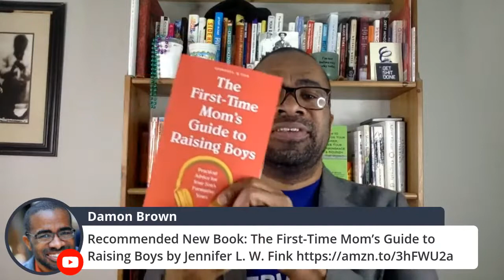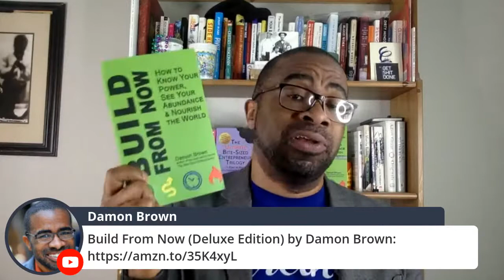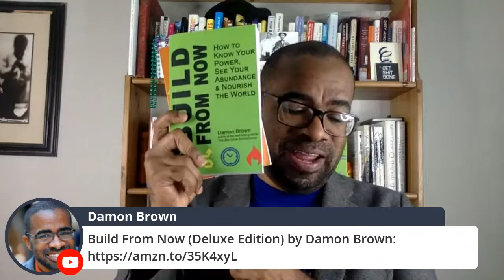Great Books for Entrepreneurs This Year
Today on BringYourWorth: Great Books for Entrepreneurs This Year
Every M/W/F 11:30 am PT

00:00 Intro
4:20 Recommended Playlist: Smart Creative Routines
5:55 Recommended New Video: How to Embrace Rejection - Damon Brown Interview
6:55 Episode 51: [Black Men Who Lead] Owning Your Power & Growing Your Hustle w/ Damon Brown
7:25 Recommended New Book: The First-Time Mom’s Guide to Raising Boys by Jennifer L. W. Fink
Books featured
9:30 Build From Now (Deluxe Edition) by Damon Brown
12:10 A World Without Email by Cal Newport
15:40 Think Again by Adam Grant
19:25 Upstream by Dan Heath

💪🏾 "Build From Now: How to Know Your Power, See Your Abundance & Nourish the World" is out now!